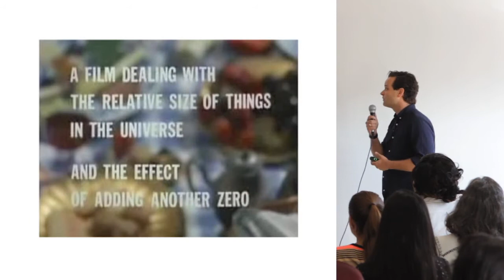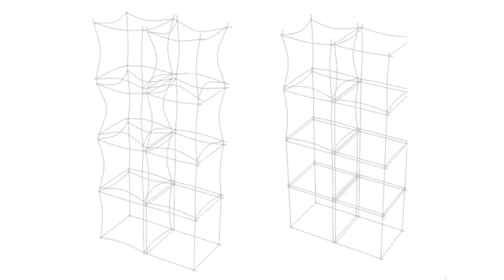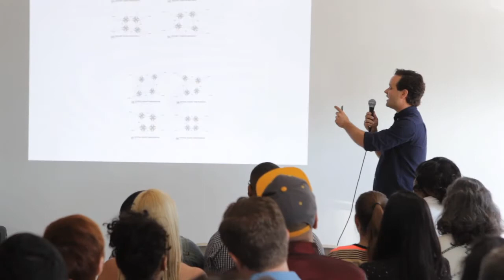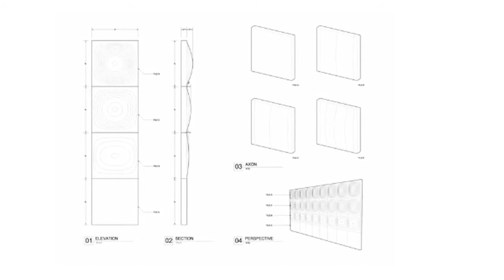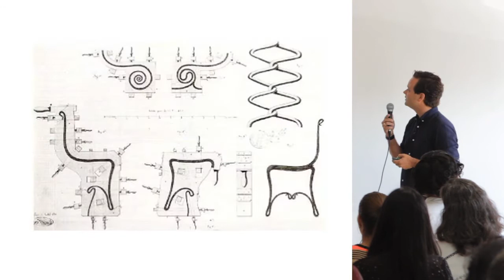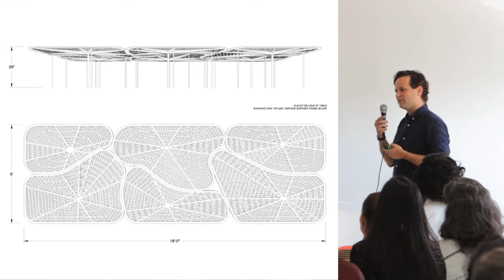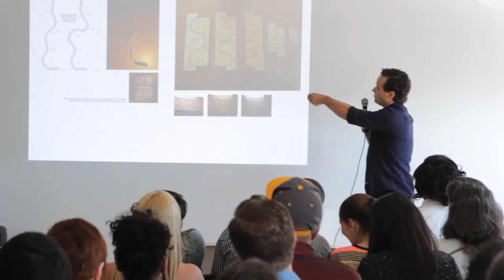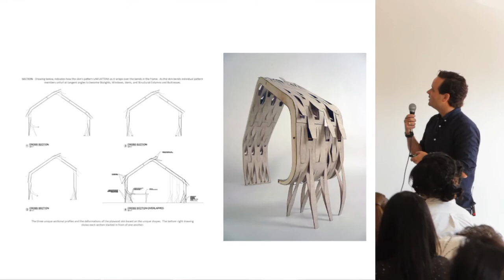Nick Gelpi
Nick Gelpi at CreativeMornings Miami, June 2014. Free events like this one are hosted every month in dozens of cities. Discover hundreds of talks from the world's creative community